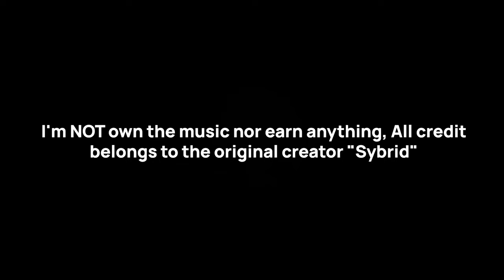A Universal Time Chrono warden pose music theme full song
REVIVE